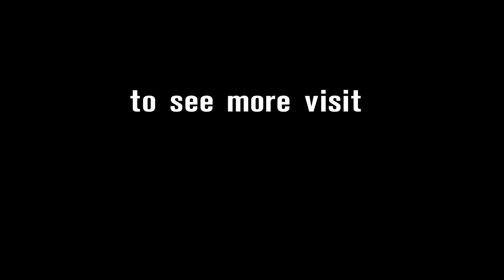Destination Guide | Australian Round 2017 | WorldSBK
Our destination guide to WorldSBK Australia.